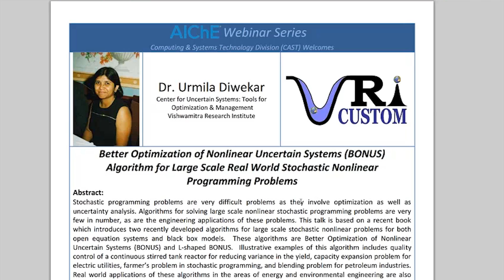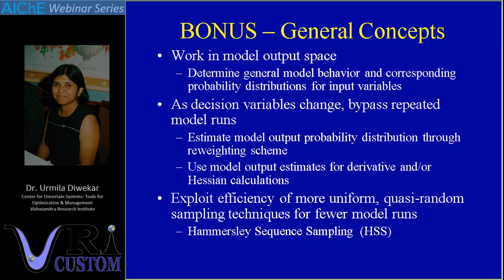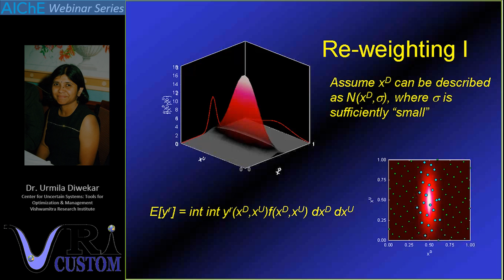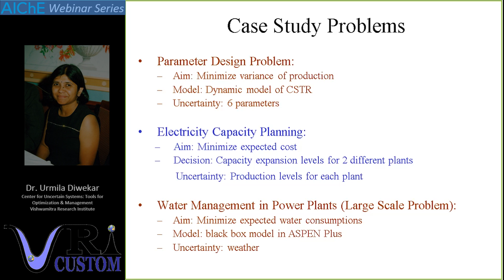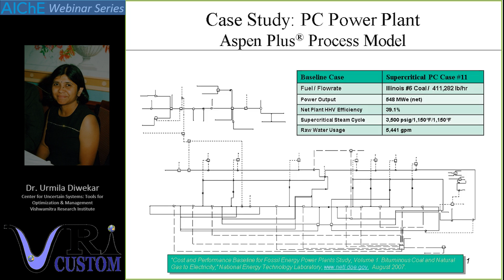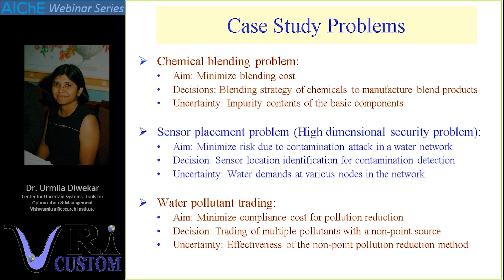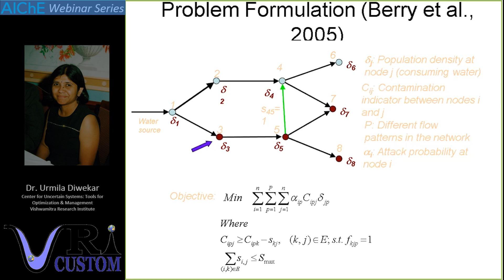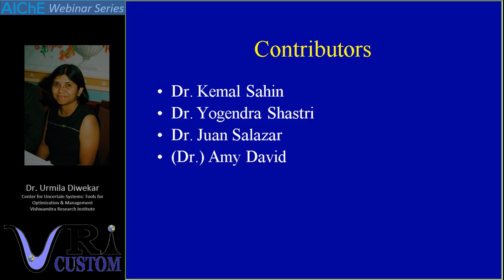Better Optimization of Nonlinear Uncertain Systems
Stochastic programming problems are very difficult problems as they involve optimization as well as uncertainty analysis. Algorithms for solving large scale nonlinear stochastic programming problems are very few in number, as are the engineering applications of these problems. This talk is based on a recent book which introduces two recently developed algorithms for large scale stochastic nonlinear problems for both open equation systems and black box models.  These algorithms are Better Optimization of Nonlinear Uncertain Systems (BONUS) and L-shaped BONUS.  Illustrative examples of this algorithm includes quality control of a continuous stirred tank reactor for reducing variance in the yield, capacity expansion problem for electric utilities, farmer's problem in stochastic programming, and blending problem for petroleum industries.  Real world applications of these algorithms in the areas of energy and environmental engineering are also detailed.   The real world applications include sensor placement problem in Integrated Gasification Combined Cycle (IGCC) systems, real time water management in Pulverized Coal (PC) power plants, and water security networks for drinking water utilities.